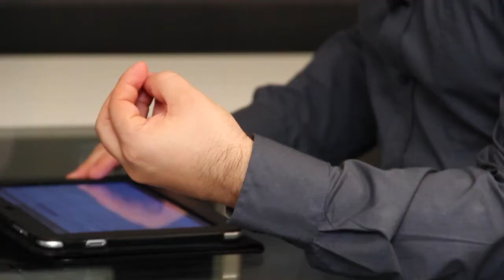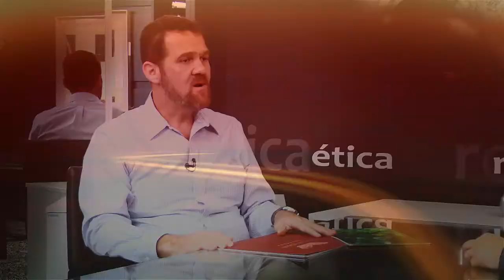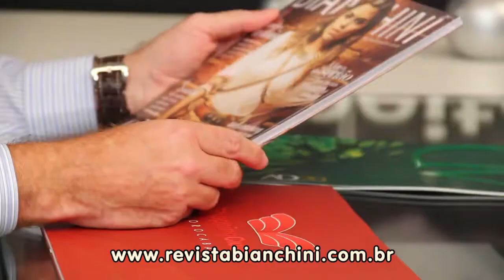Robson José dos Santos (Alex Ruivo Entrevista 16/07/12)